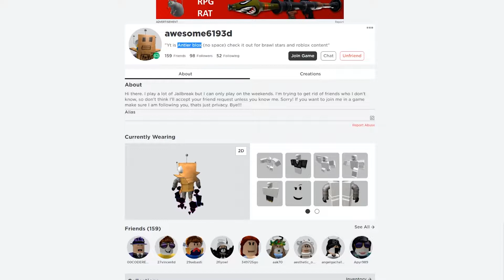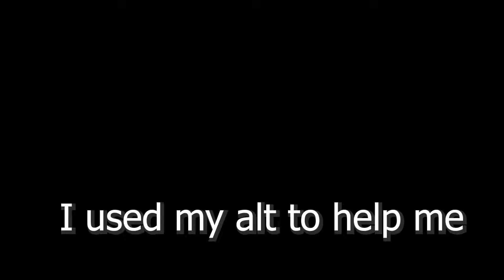So I Tried The New Robbery...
ALL THAT TIME FOR NOTHTING XD